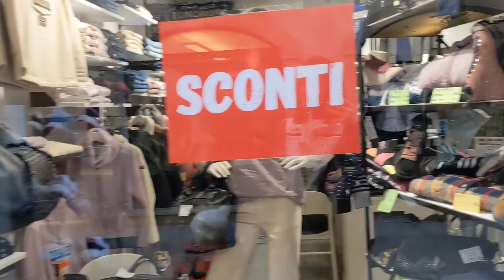Новый год в итальянской деревни✓ Новости Италии✓самый лучший салют на Valtrebbia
- встречи, поездка
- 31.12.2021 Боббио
- Новый год в деревне, салют

мой Инстаграм @katiasciok